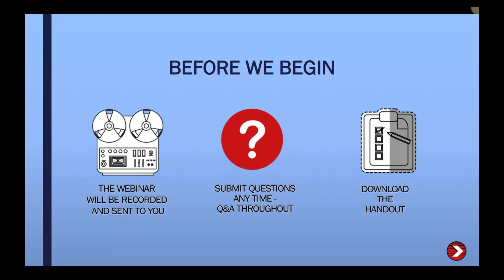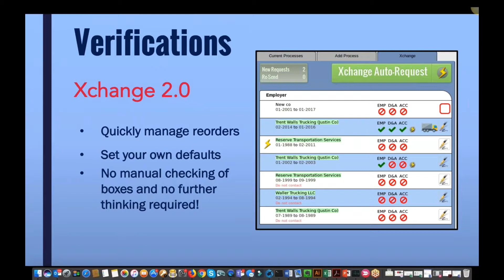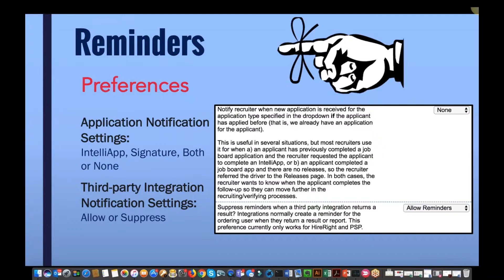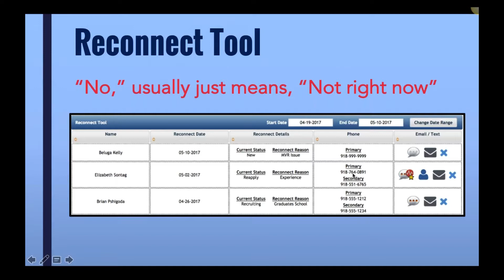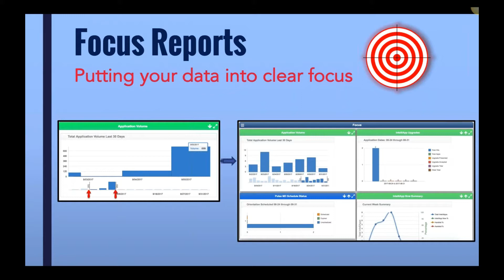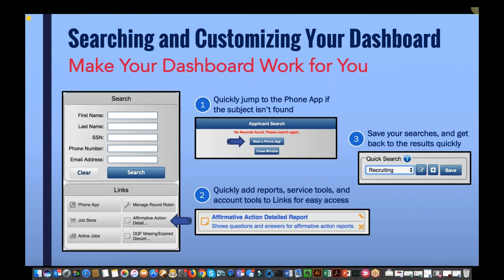Time Saving Tips in Xpress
Learn about some efficiencies we've created in Xpress to give you some of your time back!

We'll review Xchange Auto-request, the Reconnect Tool, Quick Search and Link, Focus Widgets, exciting interface changes, and more!